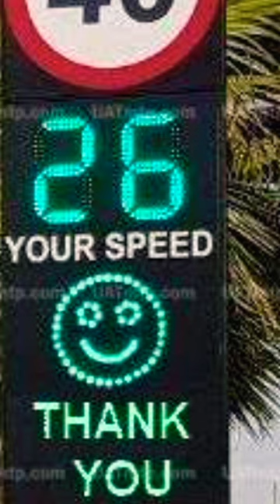‼️💥dubai New emoji traffic signal ⁉️